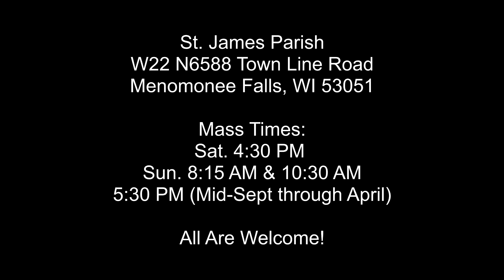Reading 2 - Thirty-third Sunday in Ordinary Time - November 13, 2016